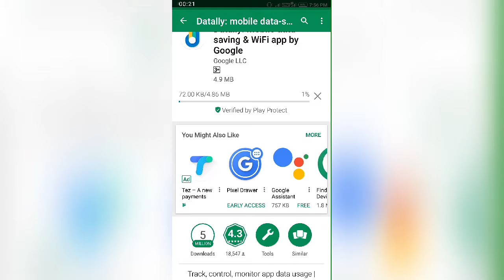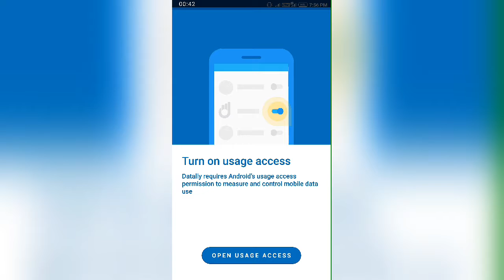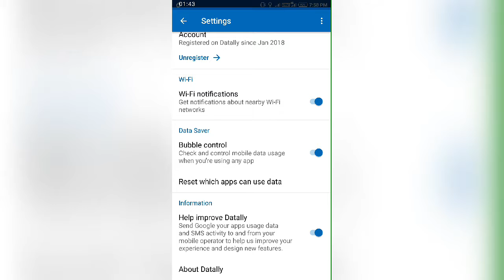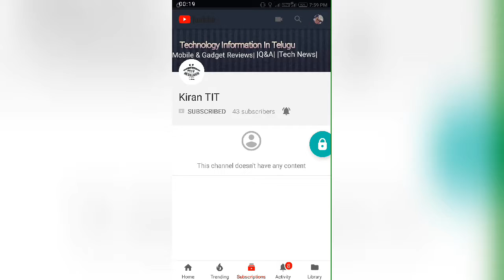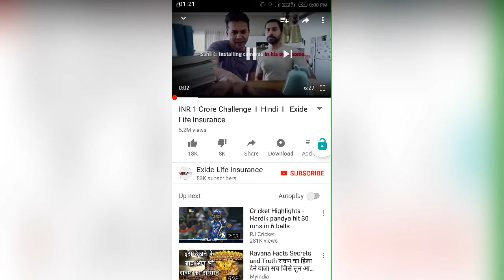Save Your Mobile Data Datally From Google || in telugu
@Kiran TIT